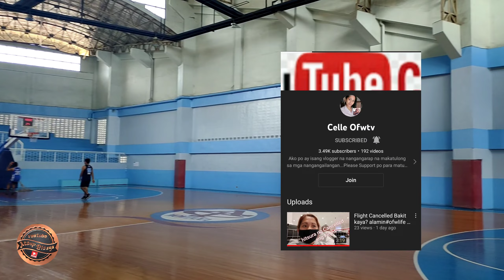Basketball vlog#1 | Montaña gym | Davao City | Atsup Bisaya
wATSUP mga ka atsup!
Tara ubani ko ninyu mag basketball sa Montaña gym, sa wakas naka balik ra jud ta ug dula sukad ngka pandemic, dula dula ra ni mga ka atsup pasingot, palihug like share, comment ug subscribe mga ka atsup! daghan kaayong salamat
Salamat pd kang boss Clyde sa COURT ACES nga naka dula mi